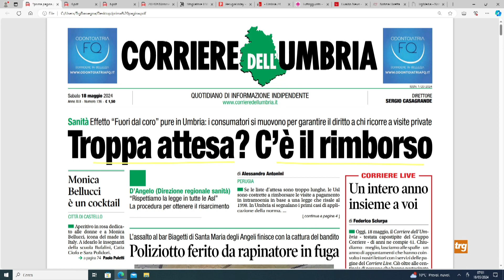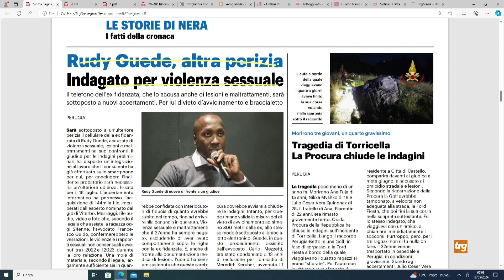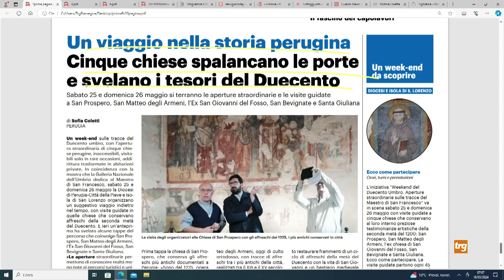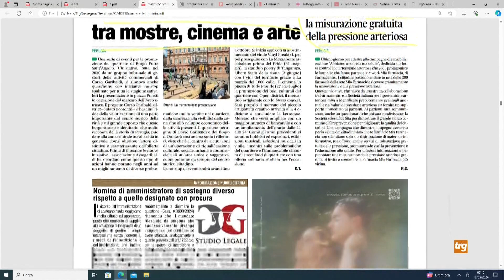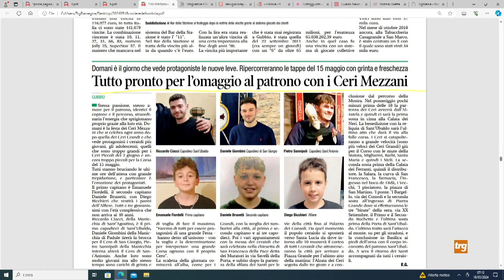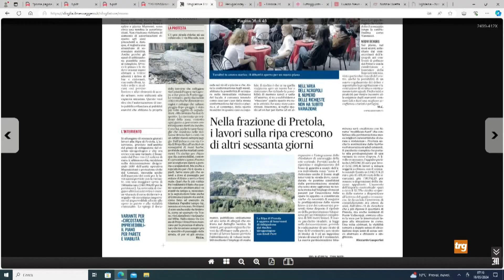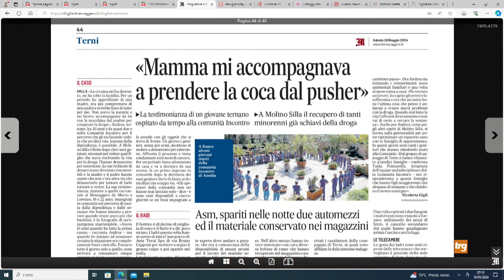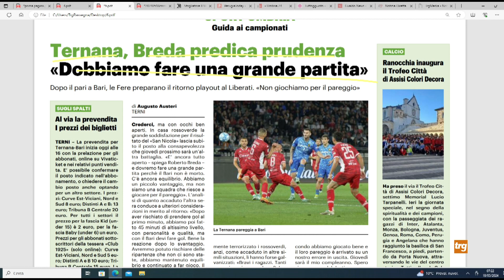Rassegna Stampa TRG - sabato 18 maggio 2024